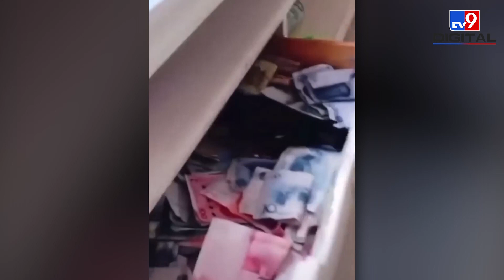चोरी करते हुए शातिर कौए का Video Viral, आप भी कहेंगे- वाह गुरु, मान गए तुमको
फिल्मों में आपने कई शातिर चोर और उनकी चोरी करने के अंदाज देखे होंगे. लेकिन क्या कभी किसी शातिर कौए को चोरी करते देखा है. सोशल मीडिया पर कौए का एक ऐसा ही वीडियो जमकर वायरल हो रहा है. जिसमें कौआ शातिर तरीके से चोरी करता हुआ दिखता है. वायरल हो रहे क्लिप में एक कौआ चोंच में कुछ फंसाए हुए खिड़की के जरिए फ्लैट के अंदर आता दिखता है. इसके बाद वह सीधा टेबल की दराज के पास जाकर बैठ जाता है. कौए की चोंच में जो चीज थी, वह कुछ और नहीं बल्कि करेंसी नोट थी. दराज भी करंसी नोटों से भरा दिखता है.

Credit: JyotiChourasiya/Producer | Manish/Editor

Video Courtesy- Instagram/@bestvirallvideos